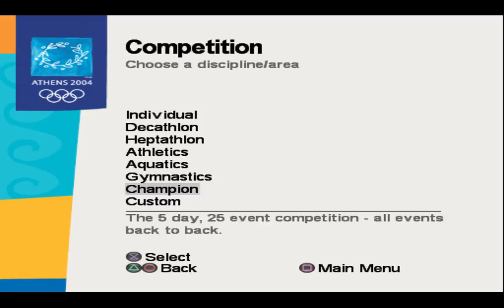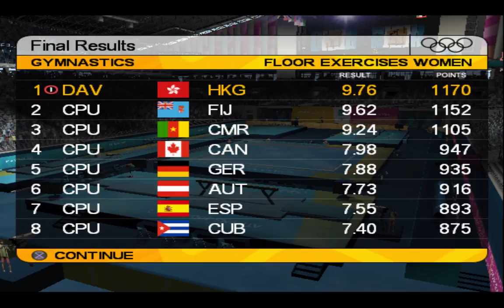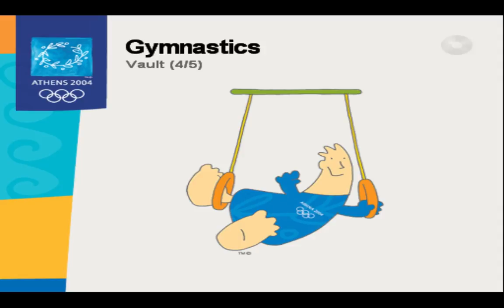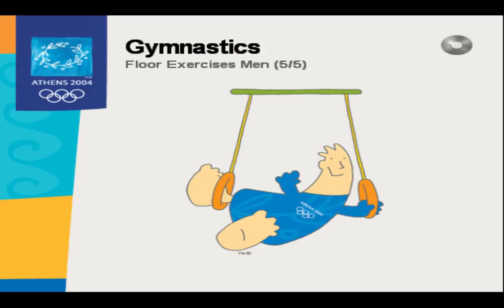Athens 2004 Gymnastics Gameplay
Gameplay de Ginástica Artística